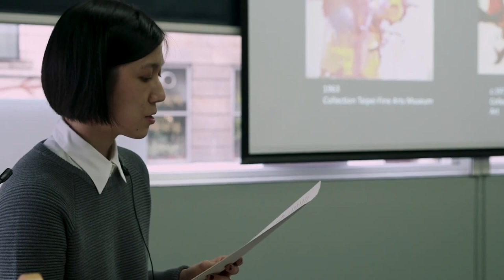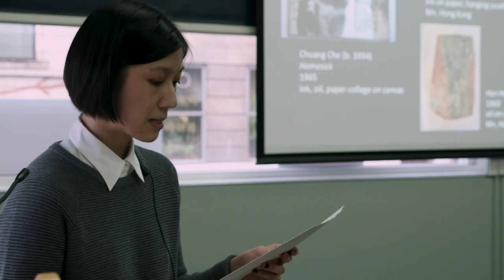Lesley Ma, Jovan Nicholson, Amy Tobin: S4: The LYC Museum & Art Gallery and the Museum as Practice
Session four: Friendships/Groups

Lesley Ma (M+, Ink Art Curator), Taipei, Bologna: Li Yuan-chia's Beginnings

Jovan Nicholson (Freelance Art Historian), Winifred Nicholson and Li Yuan-chia.

Respondent: Amy Tobin (University of Cambridge, Lecturer in History of Art)